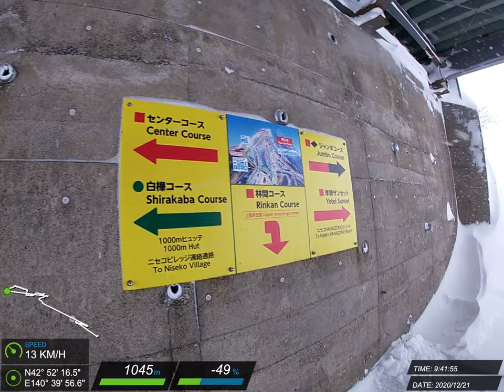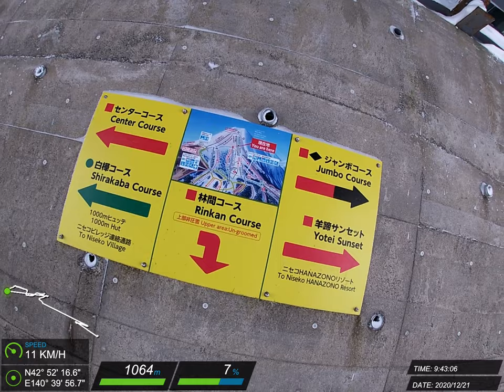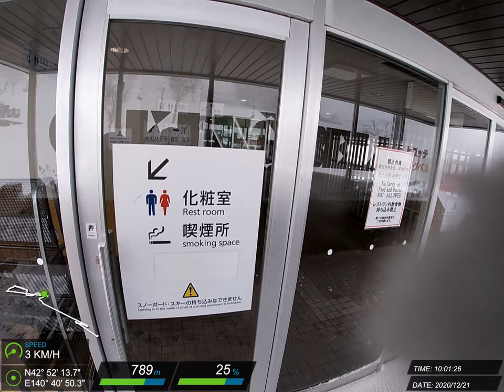20201221 二世谷 滑雪紀錄 #21 (Z)